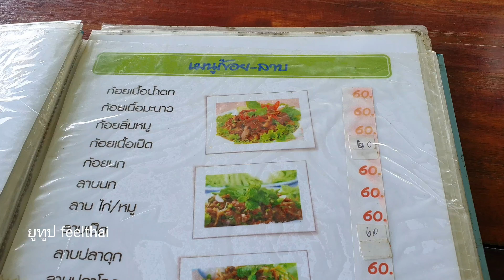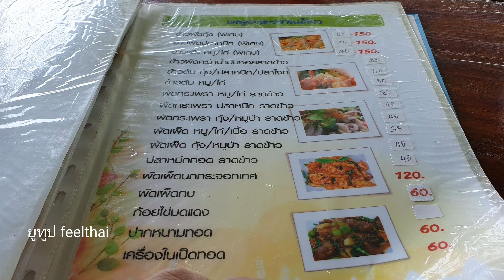ร้านก.แก้วลาบเป็ดอุบล 2563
ร้านก.แก้วลาบเป็ดเมืองอุบลครับลาบเป็ดที่นี่จะไม่เหมือนใครเพราะว่ามีหมี่กรอบ กระเทียมดองแล้วก็พริกแห้งให้กินแกล้มด้วยรวมทั้งผักต่างๆราคาประหยัดครับไม่แพงถ้ากินกันหลายคนนี่หารออกมาจะถูกมากอยู่นอกเมืองเส้นทางไปยโสธรครับ​